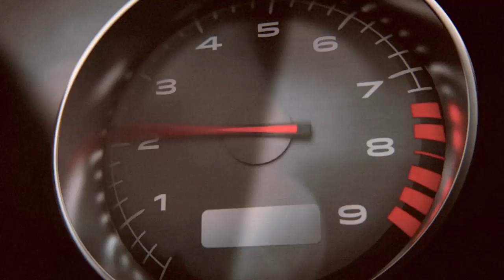Battlefield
BATTLEFIELD HARDLINE